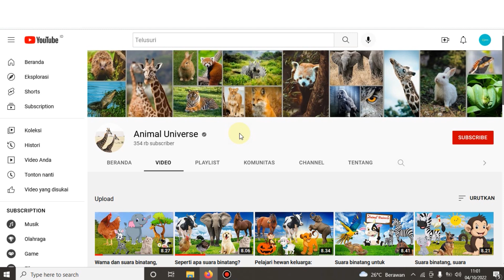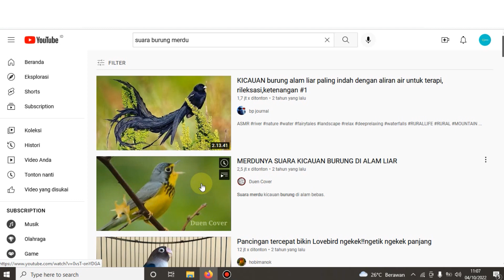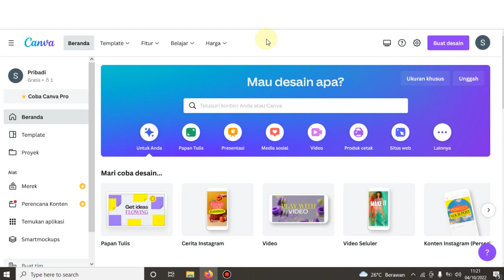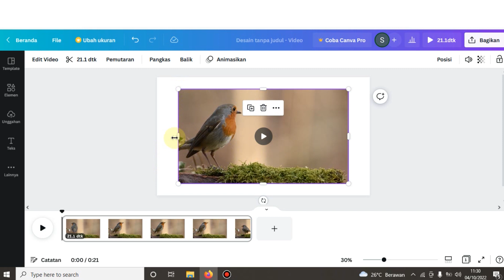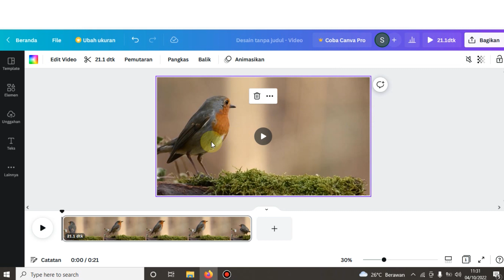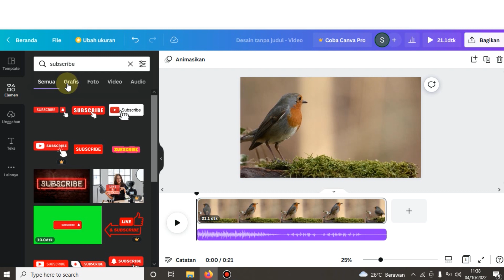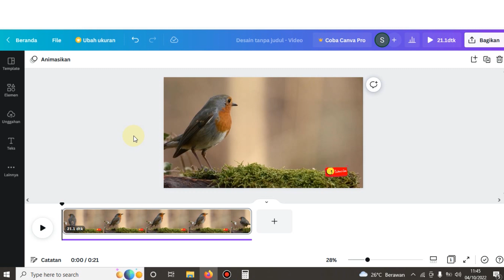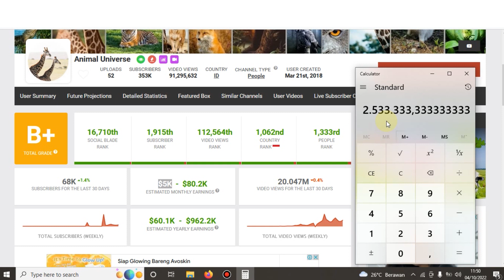Rp35 JUTA/BULAN Tanpa Kamera Tanpa Wajah Dan Tanpa Suara, Cara Mendaptakan Uang Dari Internet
Cara menghasilkan uang dari internet tanpa modal, ini merupakan cara yang nyata jika kalian seriusin dengan cara yang saya bagikan ini, karena ini tidak memandang usia, pendidikan, dan tidak perlu memiliki keahlian apapun, kalian bisa menghasilkan uang per bulannya jutaan rupiah dengan cara ini. Cara ini sangat cocok untuk kalian lakukan.